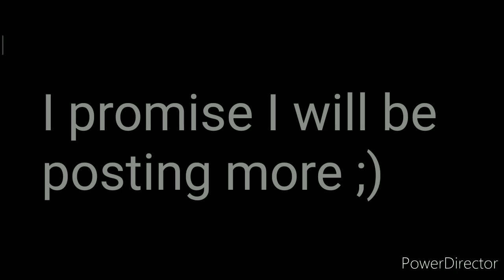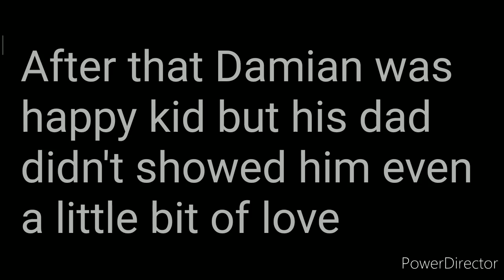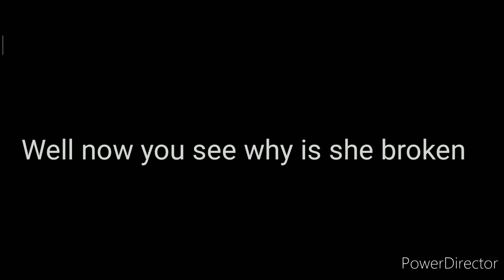My boss is my ex husband part 4!/GLMM/~gachalife~